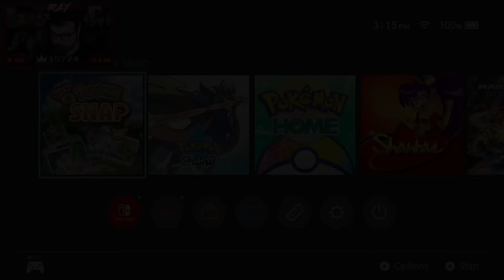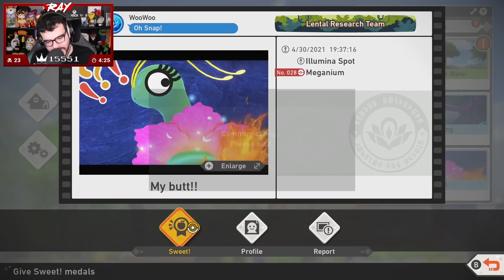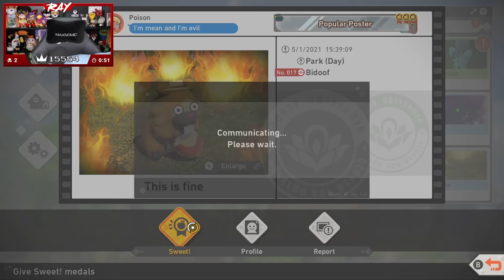New Pokémon Snap Highlights | May & Aug 2021